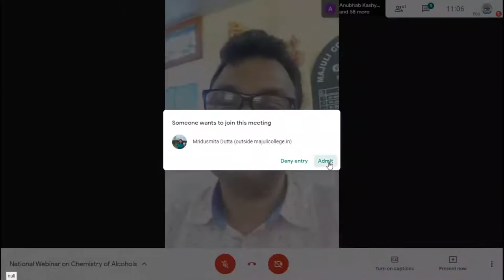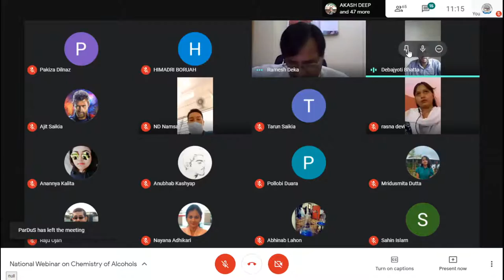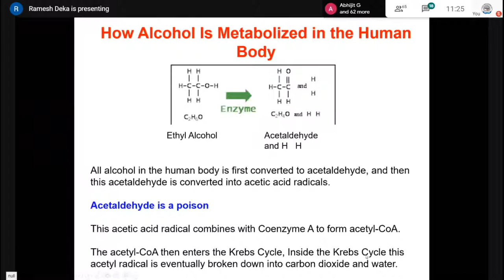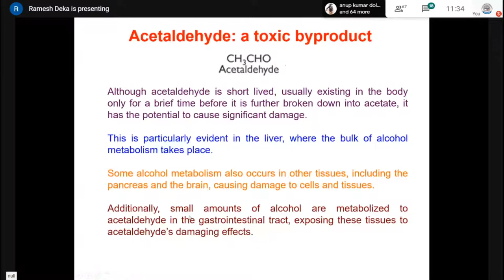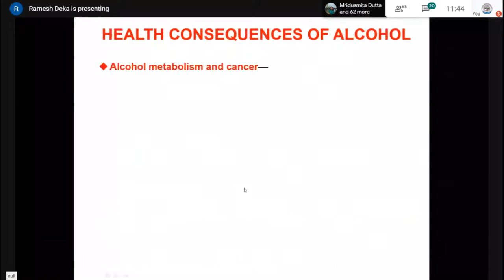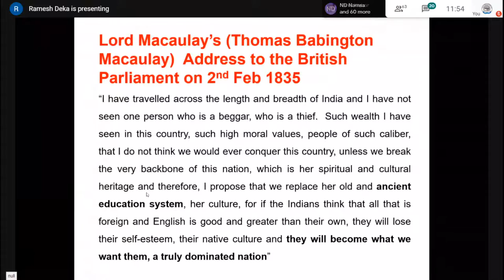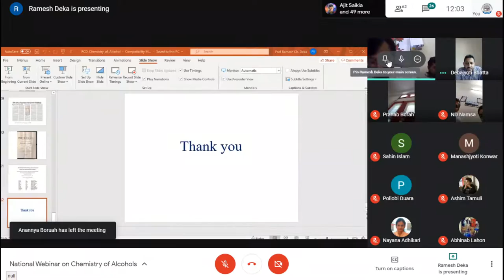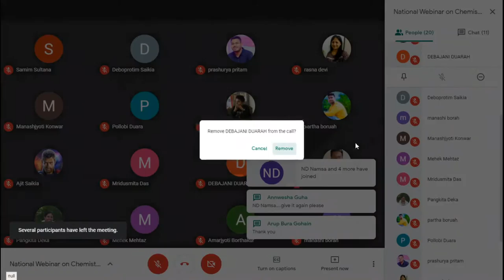National Webinar on Chemistry of Alcohols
Organized by
Department of Chemistry in collaboration with IQAC,
Majuli College, Majuli.

Resource Person
Prof. Ramesh Chandra Deka